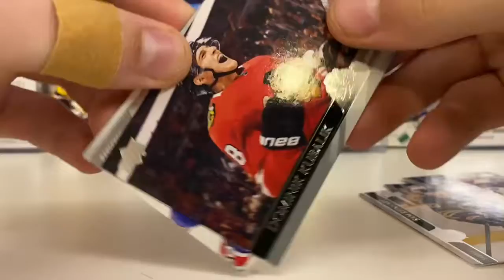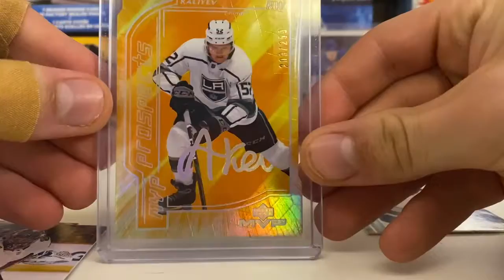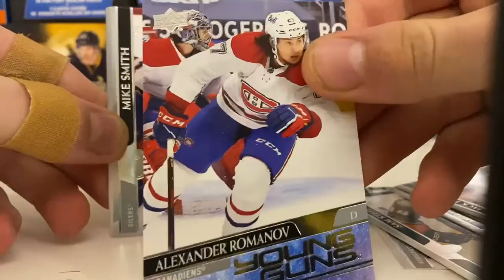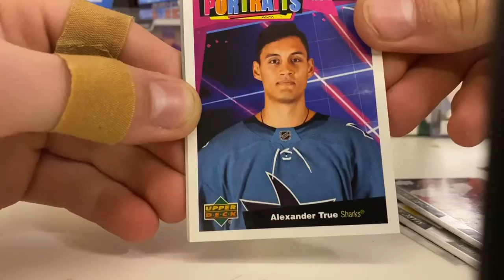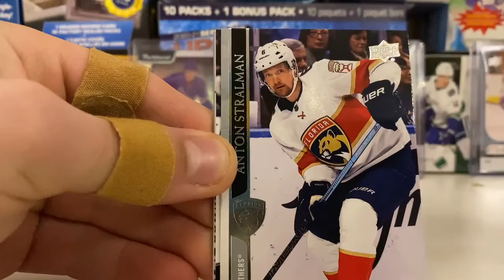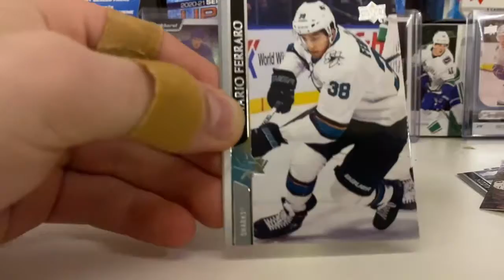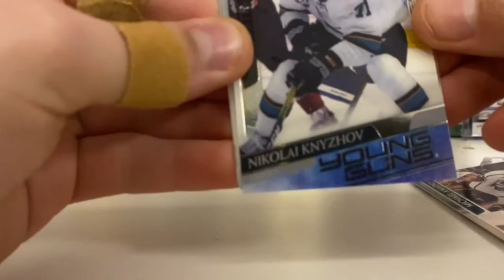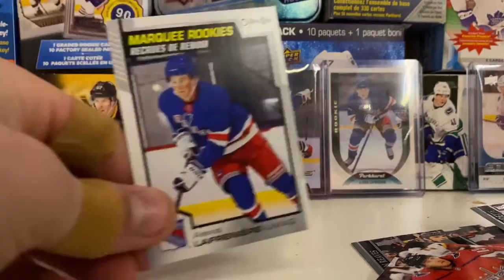New!! Upper Deck Series 2 Box Break!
Go follow the insta... tendys_card_openings_on_yt